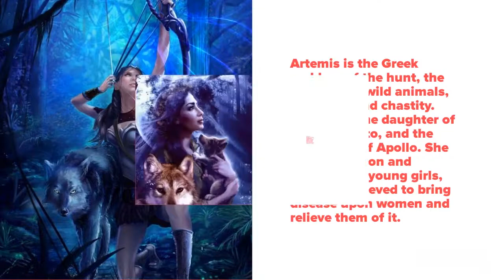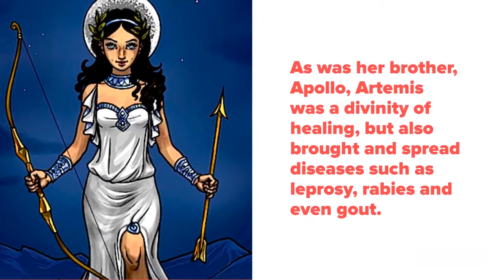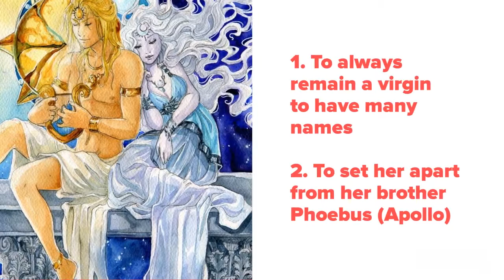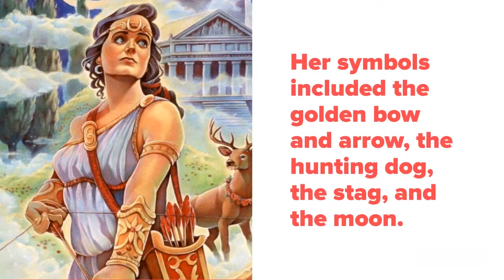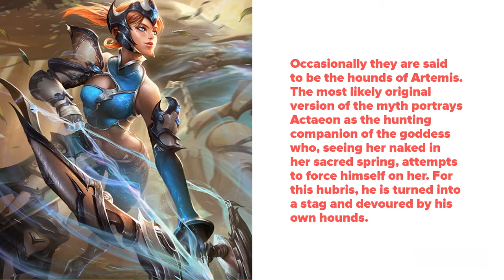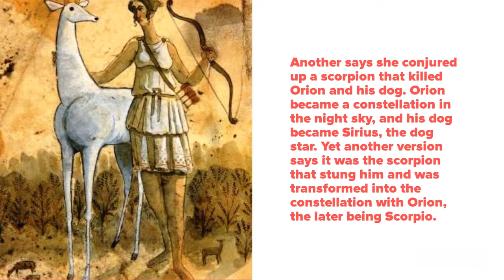STORY OF ARTEMIS | Greek Goddess | The Goddess Of Hunt & Moon || Greek Mythology Explained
For Facebook
For Cinecurry: